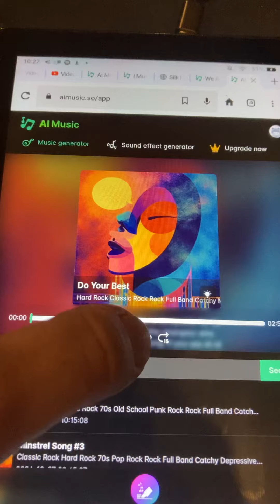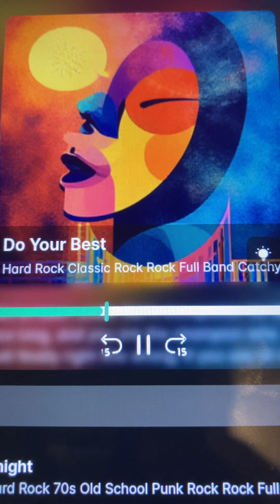Do Your Best from The Quest Of A Lifetime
The song Do Your Best from my original rock musical The Quest Of A Lifetime